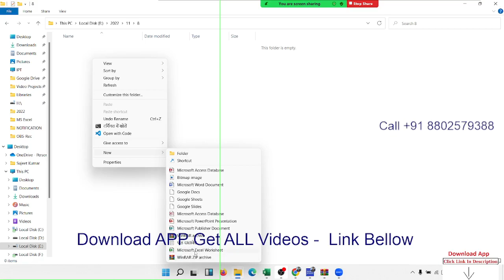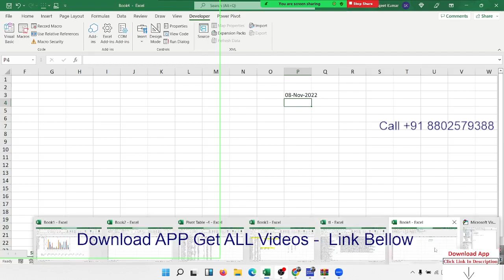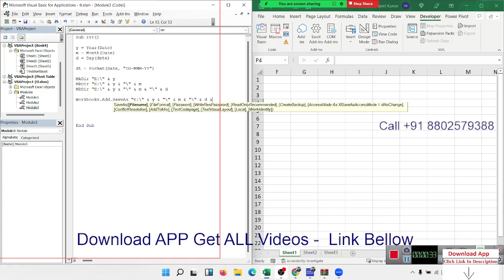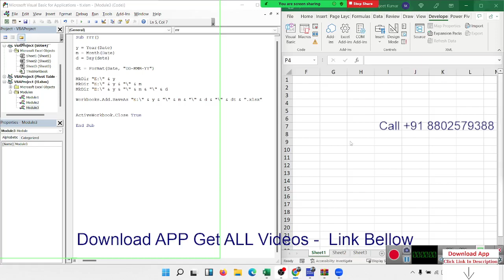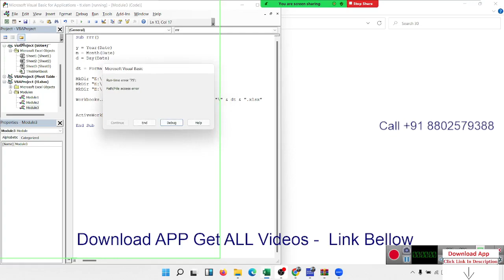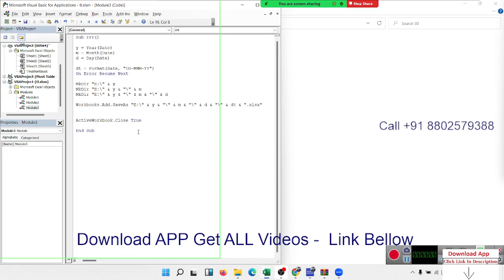microsoft excel classes online